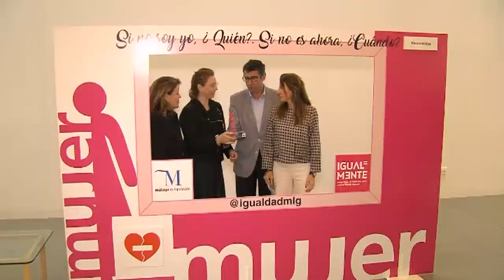DÍA DE LA MUJER 070318 NOT1